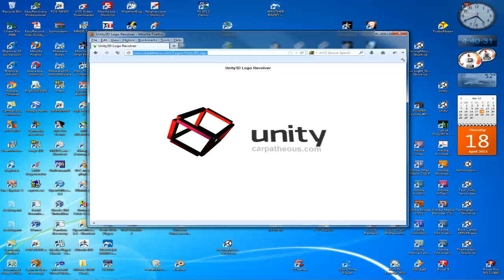Unity3D Logo Revolver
Have developed a Unity3D Logo Revolver for all you Unity3D people. This would look great to have as an Icon on your webpage, showing you are a Unity3D person...